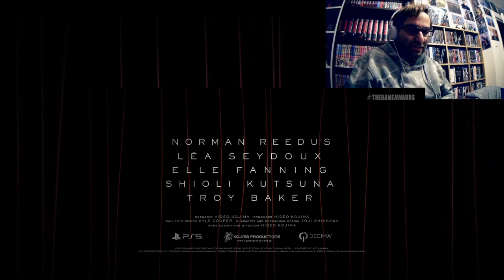DS2 | Death Stranding 2 Reveal Trailer Reaction | The Game Awards 2022